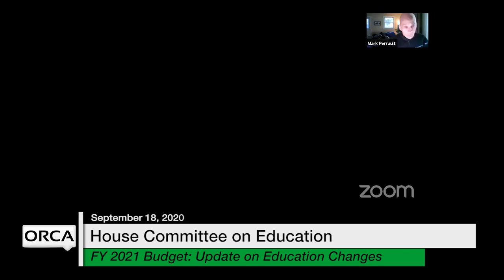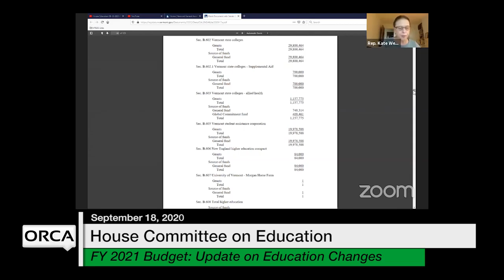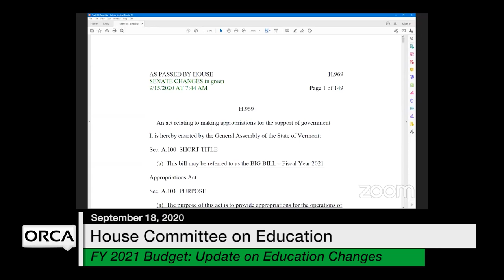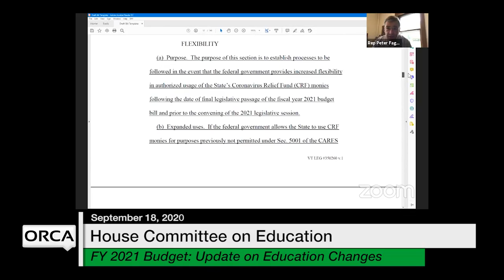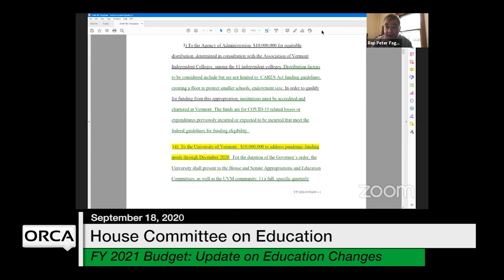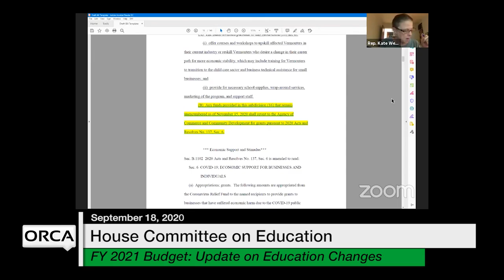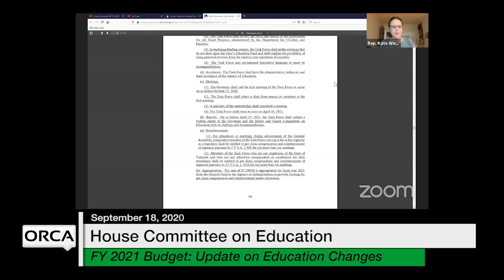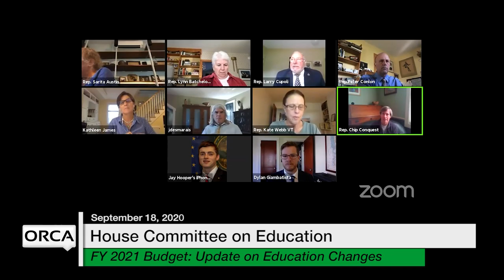Vermont State House - FY 2021 Governor's Budget Restatement - Update on Education Changes 9/18/2020